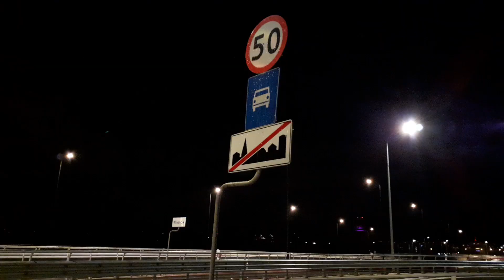S2 tunel i węzeł godziny przed otwarciem